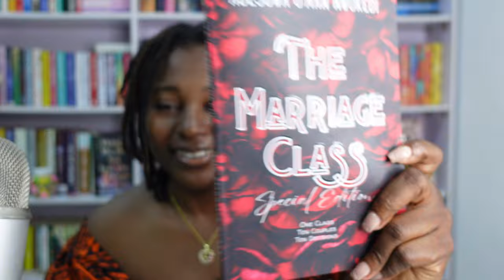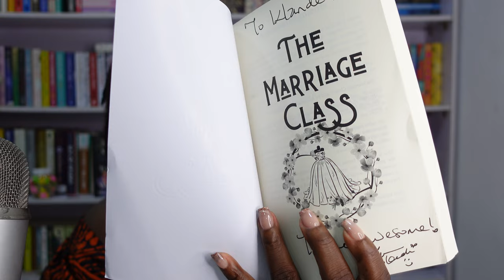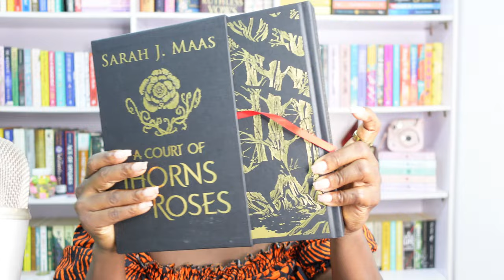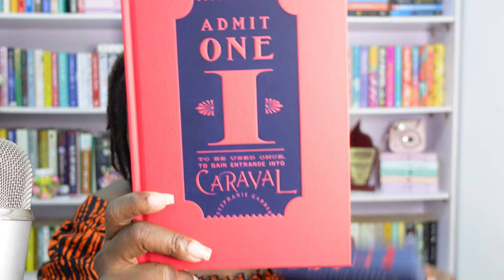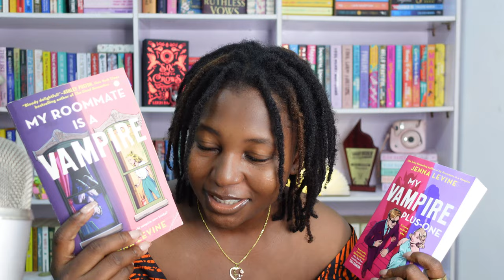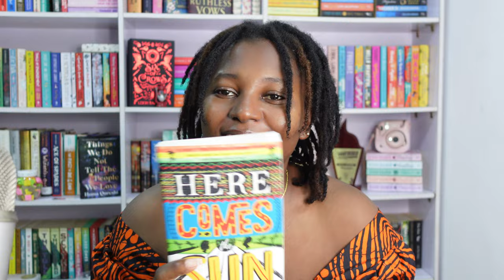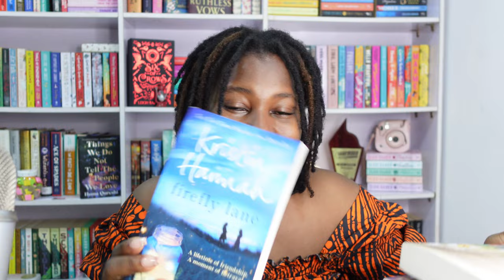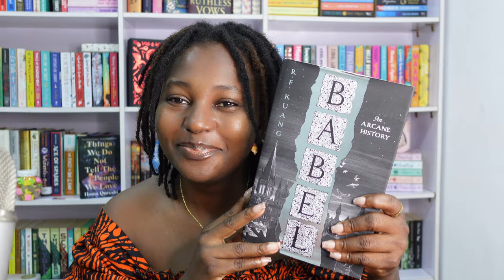Huge Book Haul and Birthday presents 🎁 💕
Thank you all so much for the birthday presents and gifts 🥹🥹🥹

🎶 MUSIC 🎶